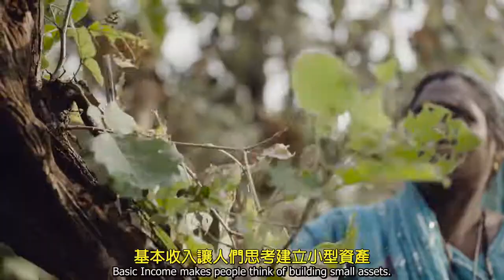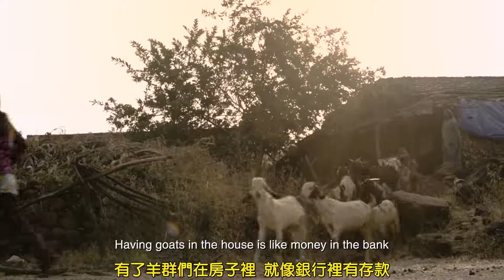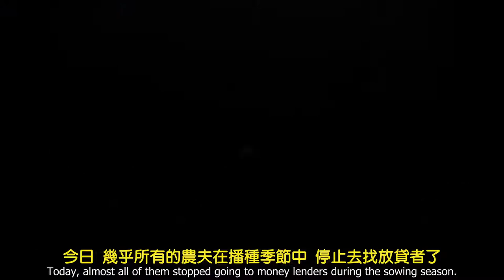基本收入及其案例 Basic Income